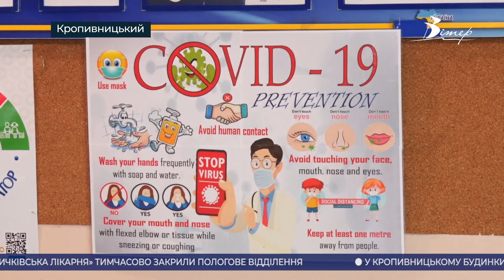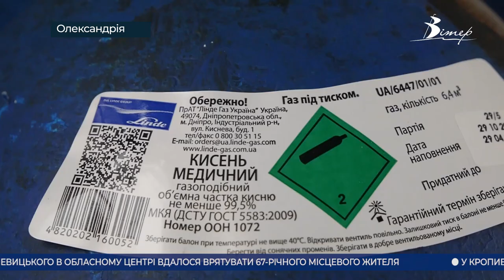Головні новини Кіровоградщини | 8 листопада 2021 року | телеканал Вітер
- не допускають до роботи невакцинованих працівників освіти та держслужбовців від сьогодні на Кіровоградщині;
- невакциновані кропивничани сидітимуть вдома, як тільки Кіровоградщина опиниться у “червоній зоні”;
- ситуація із захворюваністю на ковід в Олександрії погіршується;
- друге підготовче судове засідання, щодо забудови Центрального скверу, відбулося у Кропивницькому;
- сучасний завод з виробництва пінопласту відкрили в обласному центрі;
- черговий стінопис з’явився у Кропивницькому;
- вихідними у Кропивницькому зариблювали Інгул;